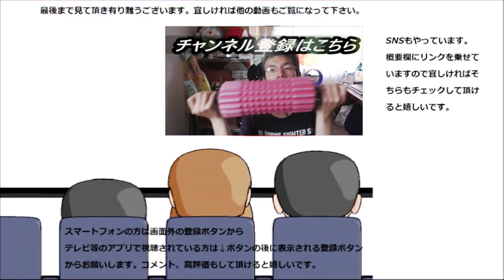LAWSON 豆乳バナナスムージーを飲んでみたけど、思ったより豆乳が強くてバナナが……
LAWSON　豆乳バナナスムージーを飲んでみましたが、思ったより豆乳が強すぎてバナナが……もう少しバランス取って～
贈り物は此方まで↓
〒153-0042